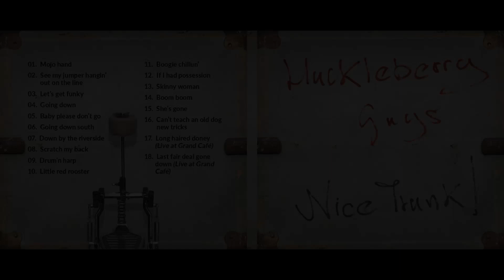Huckleberry Guys - Skinny woman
Written by R. L. Burnside
Album: „Nice Trunk!” /2019/

Guitar, Vocals - Gyula Balogh; Harmonica, Vocals - Győző Prekop; Trunk & Drums  - Ede Farkas Balogh; Angry man - Balázs Petri